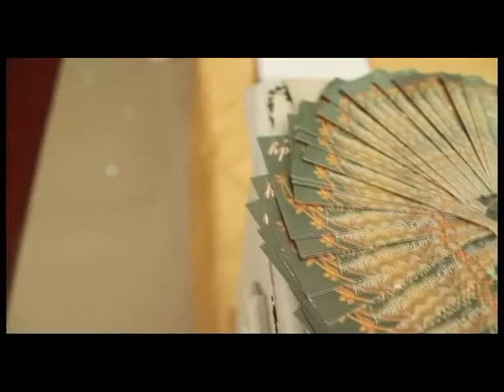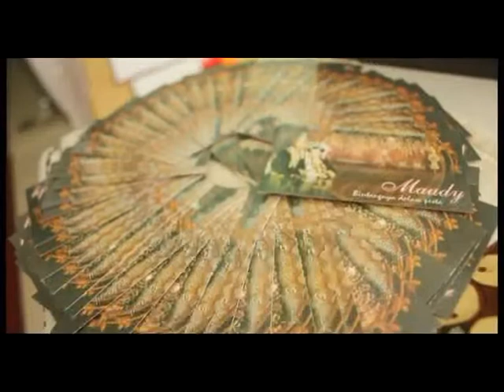Klasik wedding Pengantin Solo Putri Sanggar Maudy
Sanggar Maudy Semarang Indonesia
adalah sanggar Rias Pengantin dan Wedding Organizer professional yang berdiri sejak tahun 1984 menemani dan berkarya untuk memberikan tata rias pengantin dan dekorasi nan eksklusif, Sanggar Maudy Semarang Indonesia dipimpin oleh Hj. Dyah Maulana selalu mengedepankan hasil yang sempurna dalam setiap tata rias dan prosesi pernikahan (Wedding Organizer) menjadikan Maudy pilihan Bintangnya Dalam Pesta di seluruh Indonesia.
Untuk informasi dan pemesanan hubungi : (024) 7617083
Langsung datang ke sanggar kami:
Jl. Prof. Dr. Hamka BPI No. A-5, Ngaliyan -- Semarang.  Telp (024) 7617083
Jl. Moh. Ikhsan No.5, Kedung Pane -- Semarang Telp (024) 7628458
Karya profesional Hj. Dyah Maulana telah diakui oleh rekor MURI setelah mengoleksi 7 penghargaan bergengsi tersebut.